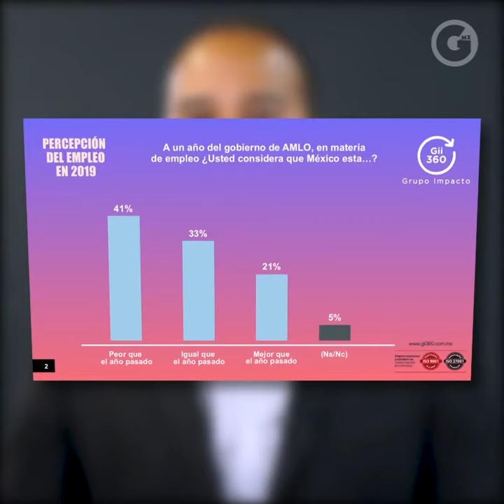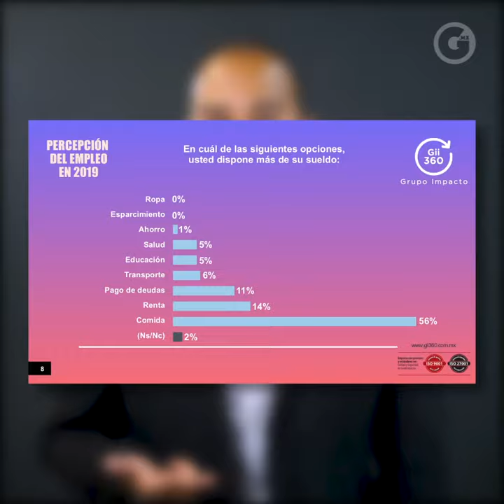PERCEPCIÓN SOBRE EL EMPLEO 2019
En el 2019 se vivieron recortes presupuestales y laborales, pero ¿cuál fue la percepción de los mexicanos sobre este tema?